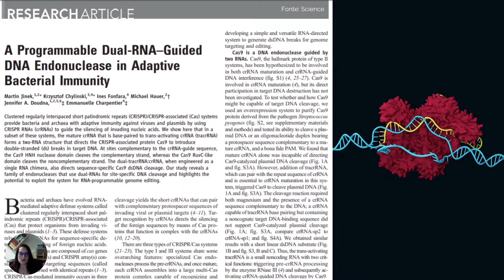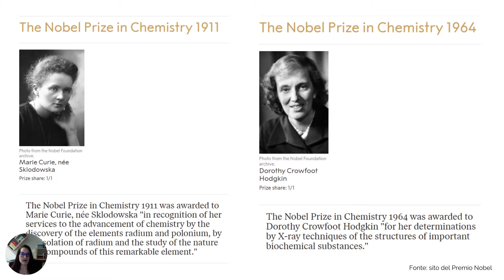5 MIN CON LA SCIENZA - CRISPR: DALLE SALINE SPAGNOLE A STOCCOLMA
Di  Rachele Mazzaracca